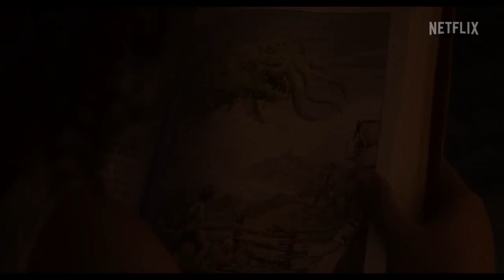🎬 The Sea Beast (2022) | Movie Recap